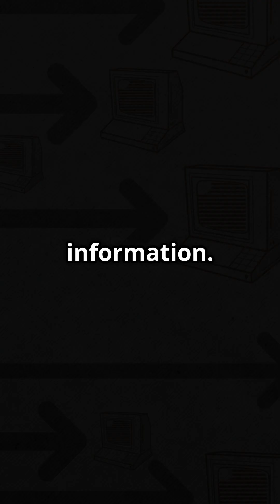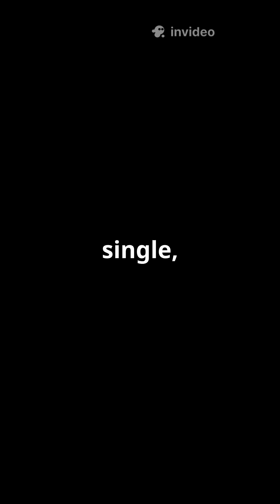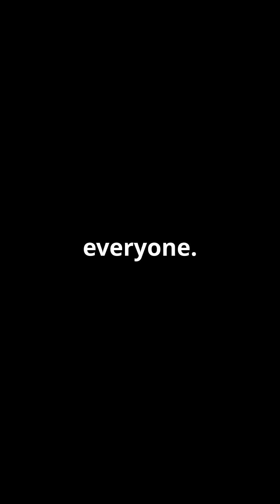Internet's Origin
The origin of internet

origin of the internet
origin of the internet internet facts 1
invention of the internet
the internet
internet origin story
creation of the internet
the internet history
al gore invented the internet
who invented the internet
evolution of the internet
did al gore invent the internet
history of the internet
the internet (issue)
when we the internet invented
birth of the internet
why was the internet invented
when was the internet invented
history of the internet i guess
how old is the internet